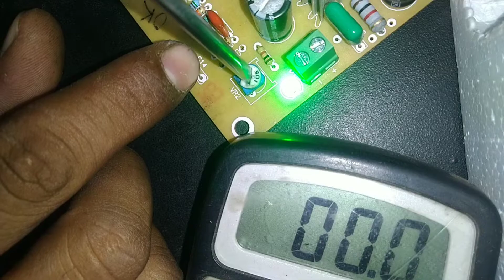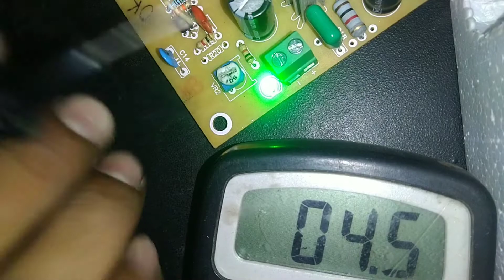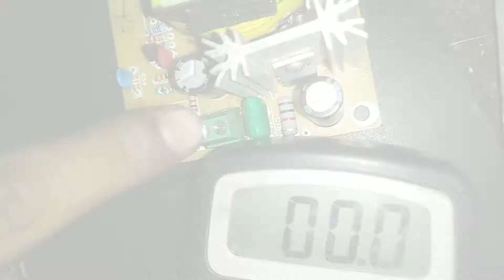how to increase smps voltage | power supply voltage kaise badaye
dosto is video main smps 12V
se 15V increase kiye hai ye kafi aasan hoga aapke liye agar aap video ko pura dekhte ho hum ne is smps main ek resistance change ki hai
pehle 5.1k thi but ab hum ne 2k ki do resistance ko series main lagaya hai series main resistance increase ho  jaati
hai or peraral main resistance kam hoti hai or uski watt increase hoti hai